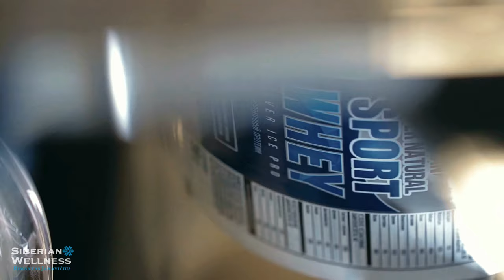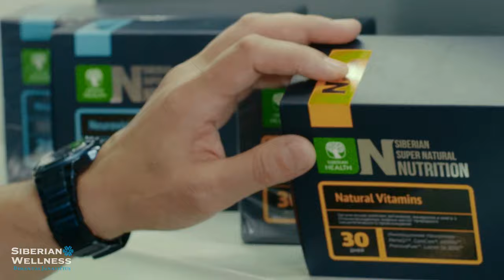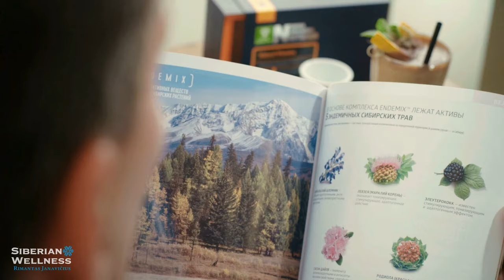Sibirien (DE) - Siberia - 西伯利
Wie man mit Siberian Wellness verdienen kann?